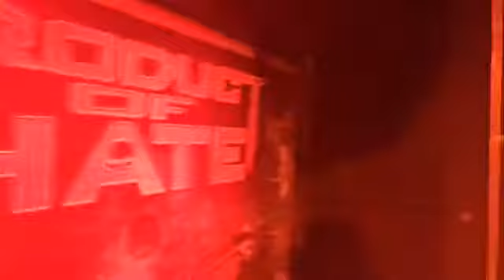PRODUCT OF HATE Live at Saint Vitus - Brooklyn, NYC 6/2/2017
PRODUCT OF HATE's full set from Saint Vitus Bar in Brooklyn, New York City from June 2, 2017. Originally broadcast via Facebook Live, hence the lower resolution.

Pick up PRODUCT OF HATE's debut album, BURIED IN VIOLENCE, available on Digital/CD/LP from Napalm Records.

PRODUCT OF HATE is on tour with Skinlab and IKILLYA May-July 2017.